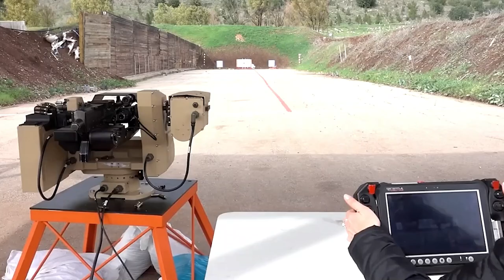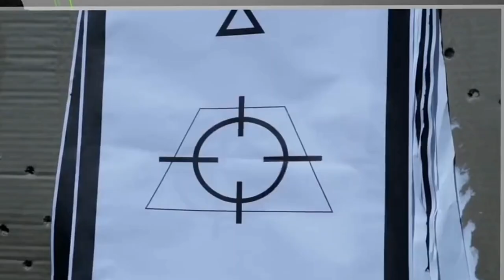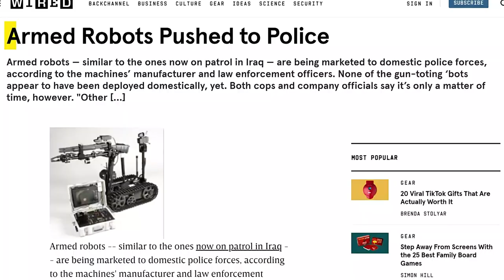3 Future Killer Robots That Will Change The World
Friends, armed robots are no longer limited to science or a fiction film, but now they have officially become a part of real life.
These robots are designed in such a way that they can pile up corpses at a human's signal.
These robots can operate machine guns and other weapons with ease and their aim is so precise that they never miss their target.
Friends, let me tell you that for the first time, armed robots were used in Iraq in 2007.
At that time armed robots were used for bomb disposal but now
 In the last 10 to 15 years, these robots have proven to be capable and dangerous.

3 Future Killer Robots That Will Change The World